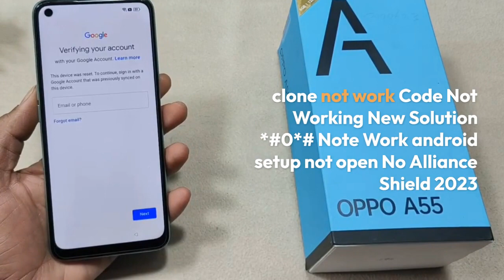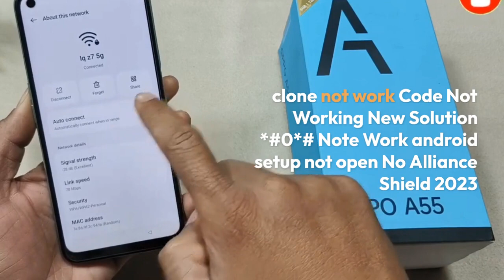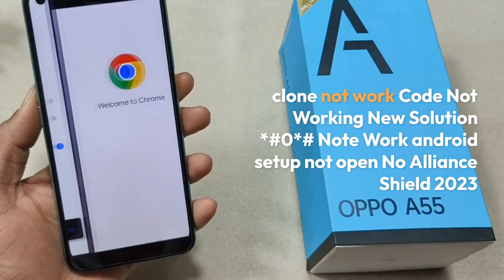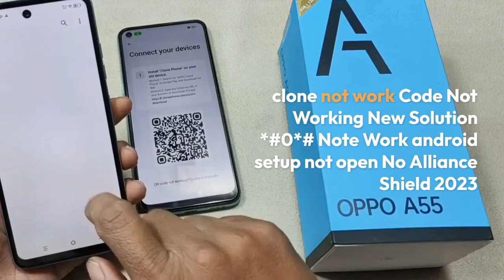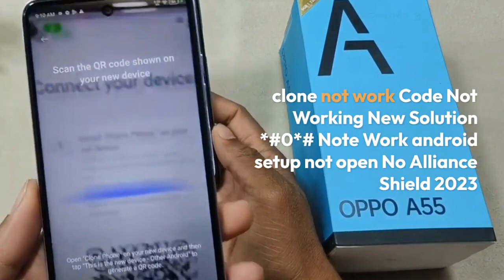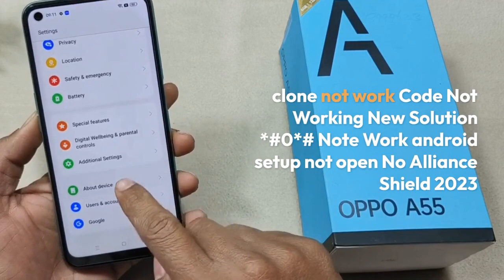Oppo A55 FRP Bypass Android 13 Unlock Google account lock New Trick without Pc new security No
Oppo A55 FRP Bypass Android 13 Unlock Google account lock New Trick without Pc new security No APK Install Google account remove Frp Unlock Google Account Bypass Esay Problam Fix without flashing No Smart Switch apps not open New Method clone not work Code Not Working New Solution *#0*# Note Work android setup not open No Alliance Shield 2023